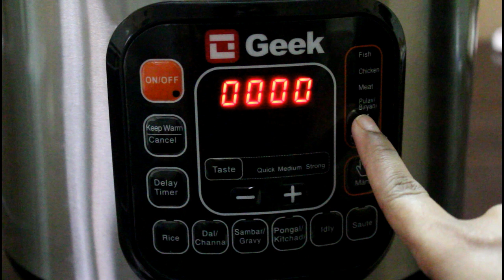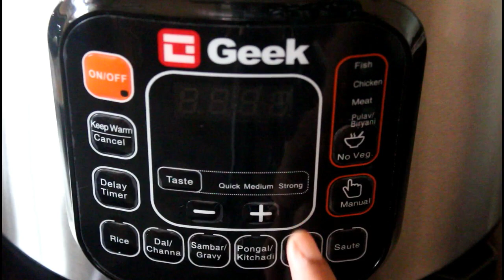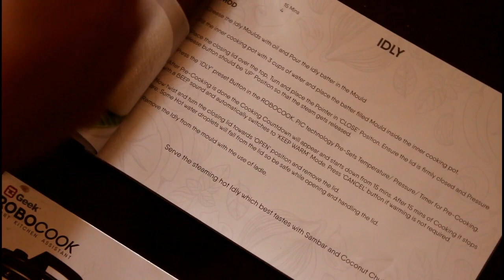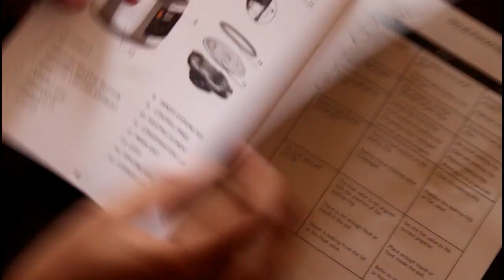Geek Robocook Electric Pressure Cooker for smaller and smarter kitchen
my channel is all about simple and quick recipes
you can see both veg and non veg recipes
 Thank u